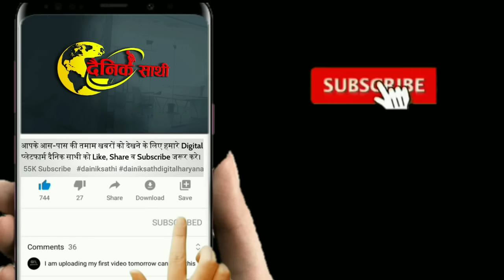Dainiksathi: रेवाड़ी में भीषण हादसा | REWARI ACCIDENT| REWARI POLICE